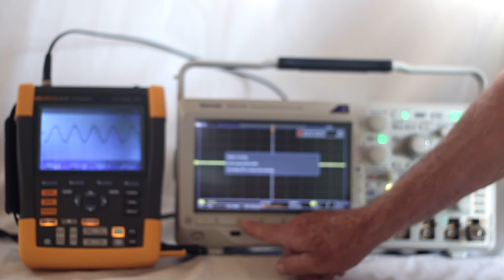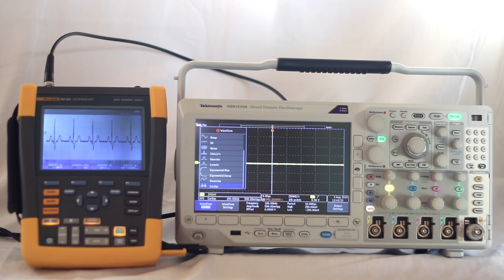Using the Fluke 190-502 Scopemeter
The Fluke 190-502 Scopemeter is a battery-powered, handheld oscilloscope with lots of functionality in a small package.